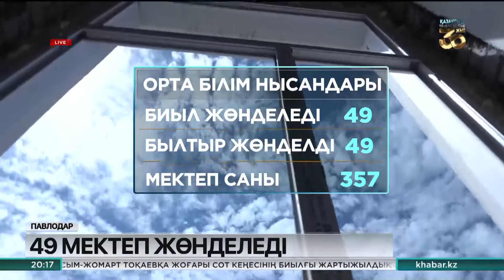Ертіс өңірінде 49 мектеп жаңа кейіпке енеді